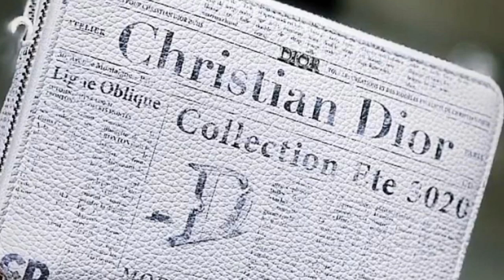Dior Collection S2020 Bijoux Dress 👗 Another Accessoires